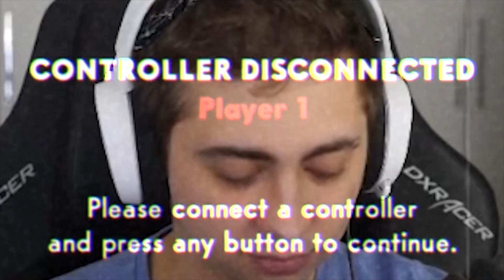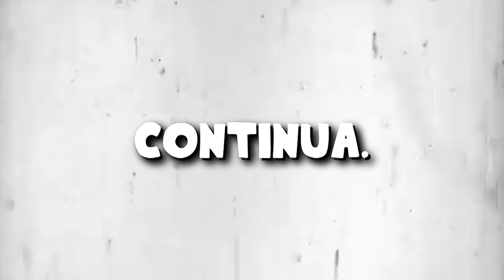ACABEI COM O SAMBA RAÍZ! - CUPHEAD - Parte 2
Ta cada vez mais difícil.